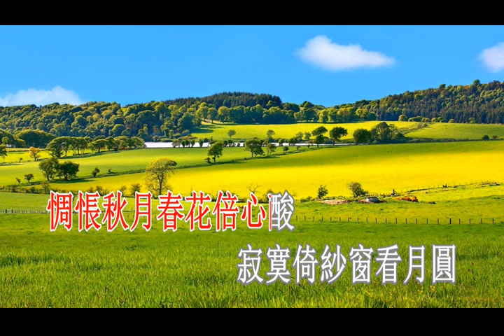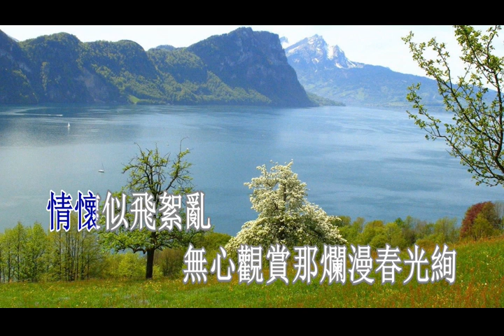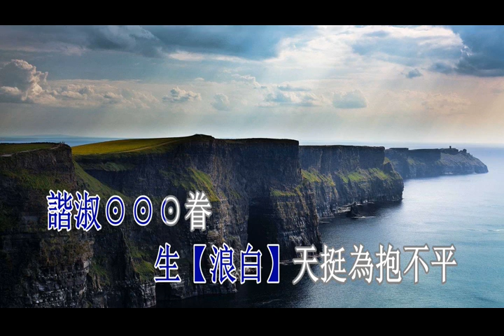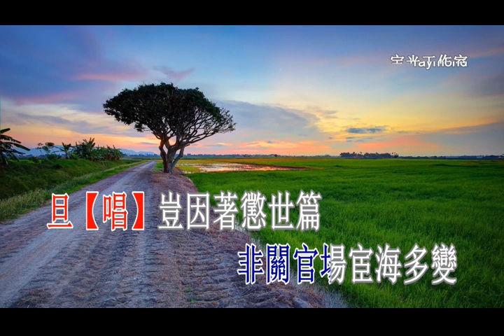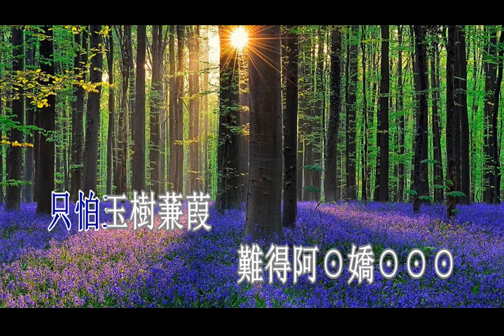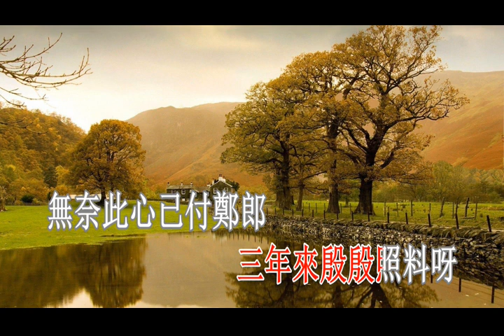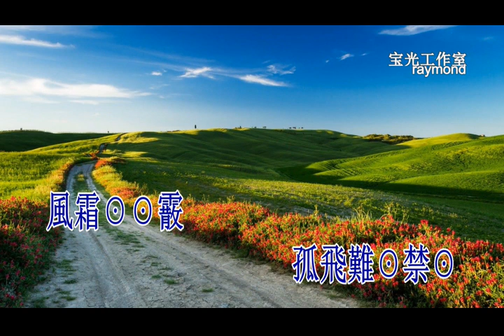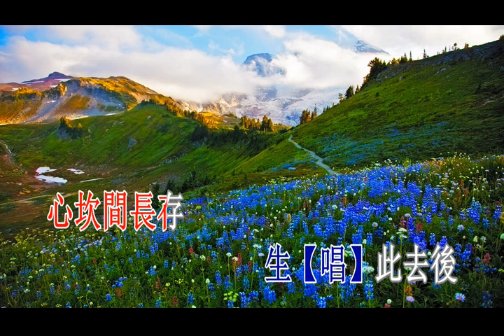情深緣淺_陈永强 姚素秋_卡啦 OK（L）